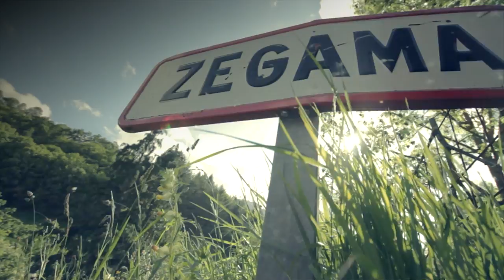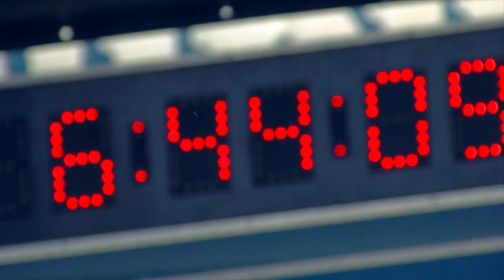ZEGAMA 2013 ENGLISH SUBTITLES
If you should compete only one time in your life, choose Zegama !!
For the landscape, for the technicity, for the competition level, but especially for the atmosphere ! nowhere else you will find this close connection with all the spectators !
This is a real show for all the spectators and all the athletes !